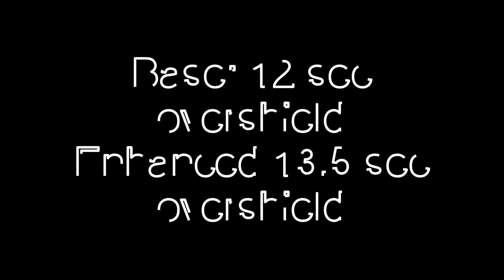Enhanced Repulsor Brace Testing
Normal version: 12 seconds
Enhanced: 13.5 seconds.